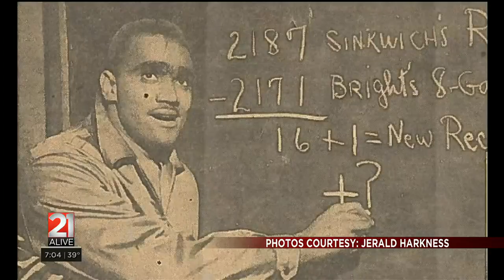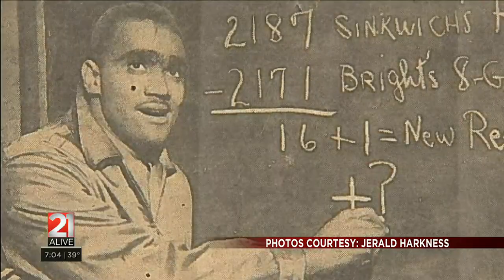Johnny Bright's Story